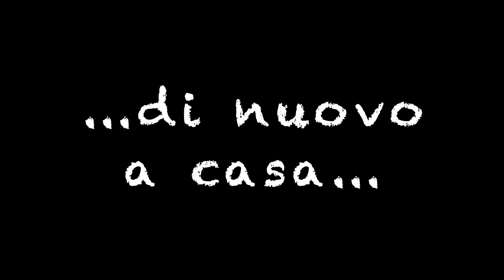I viaggi della Discovery - Natale 2019 - Ep.9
Siamo alla fine di questa prima avventura, speriamo di essere riusciti, per quel che potevamo con la nostra poca esperienza video, a farvi "viaggiare" insieme a noi.

Stiamo studiando le nostre prossime mete, la Discovery al momento riposa, ma anche lei non vede l'ora di ripartire!

A presto!

Come sempre, se il video è stato di vostro gradimento vi chiediamo di donarci un like e seguire il nostro canale, grazie mille!